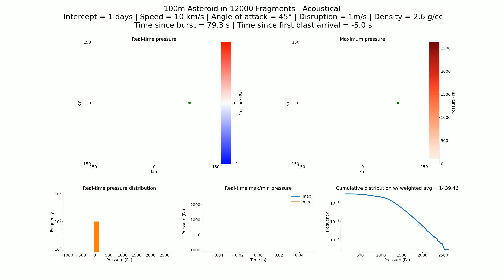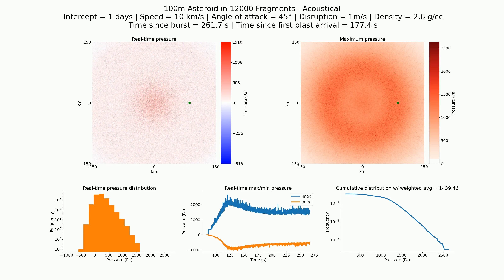Acoustical (Technical): 100m in 12000 fragments, 1 day, 10 km/s, 2.6 g/cc, 45°